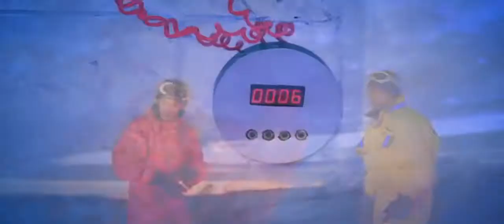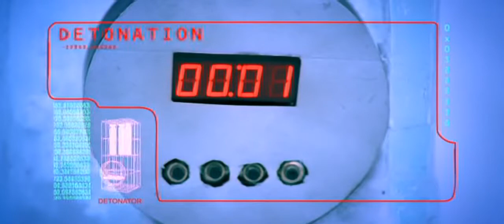Layzie Bone & Baby S - Make My Day (Radio Edit) [720p]